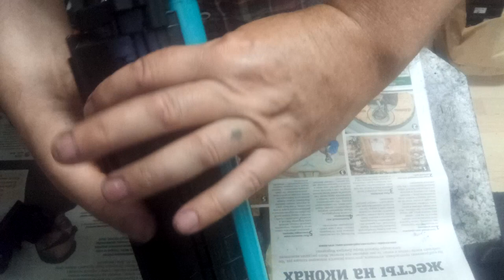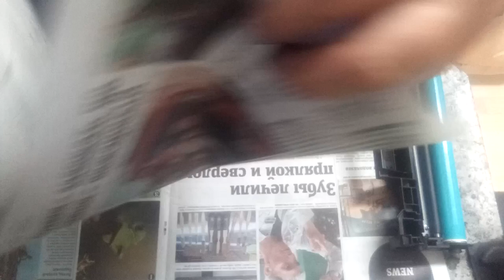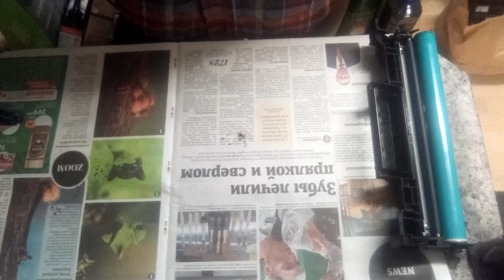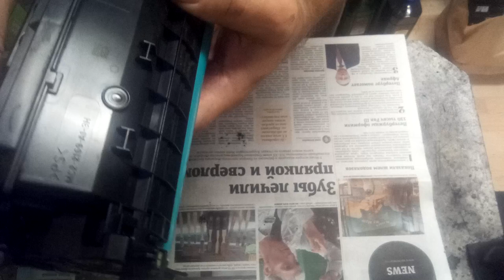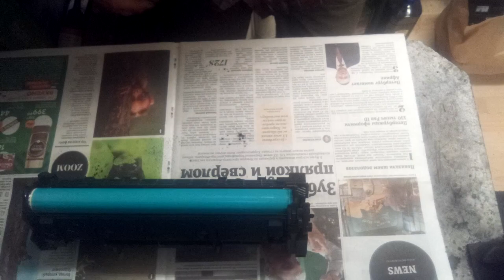Заправка картриджа НР 136А/ W1360А/ М211/ М236 самостоятельно дома.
В этом видео показано, как самостоятельно дома можно заправить картридж НР 136А/ W1360А для аппаратов НР М211/ М236. Когда начнет мигать индикатор тонера, нужно будет сделать заморозку чипа через Wi-Fi устройство.